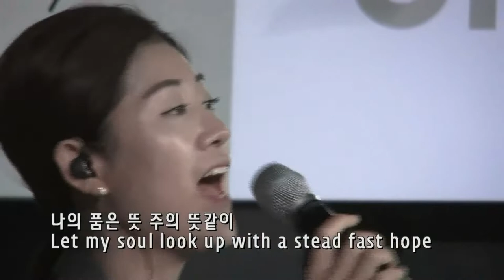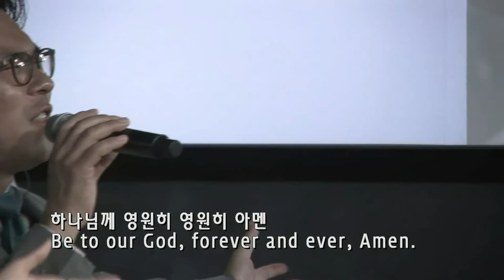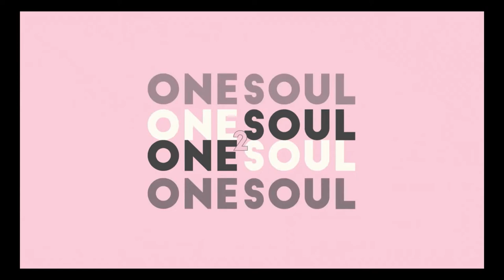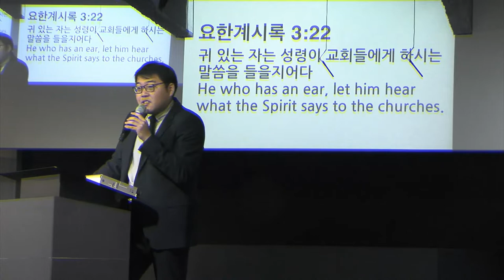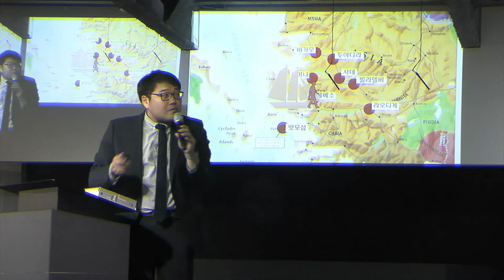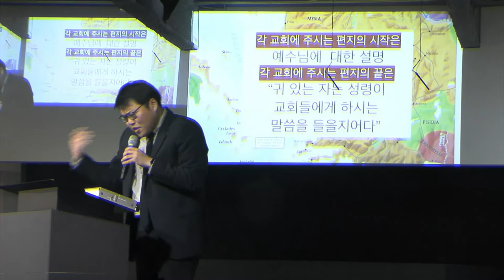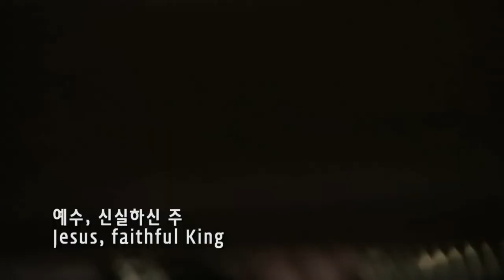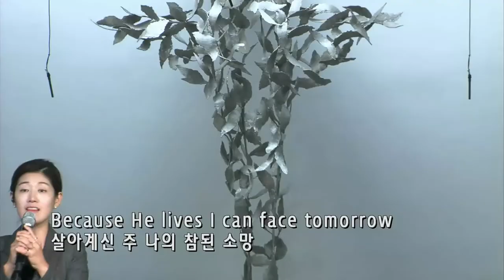주일예배 (Sunday Worship) - 11/10/2019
요한계시록 (Rev.) 3:22

귀 있는 자 (He Who Has An Ear) - 이철호 전도사 - 11/10/2019